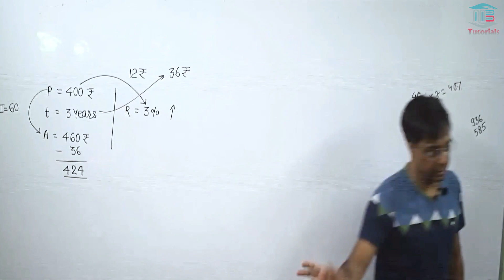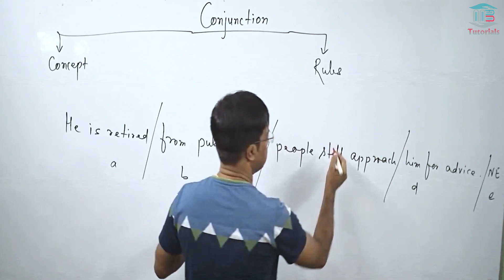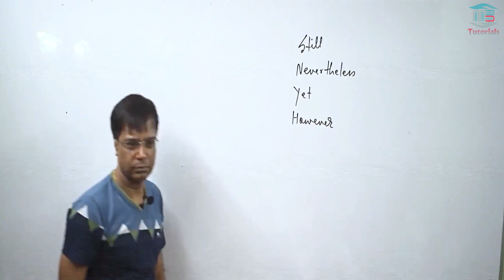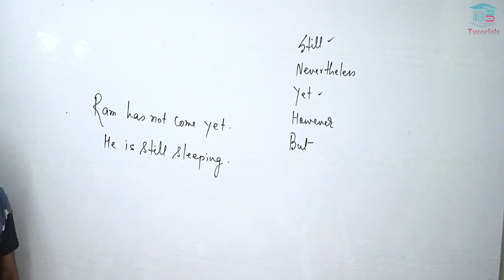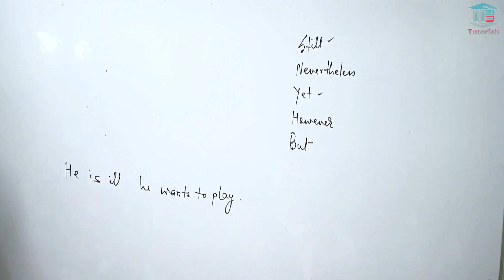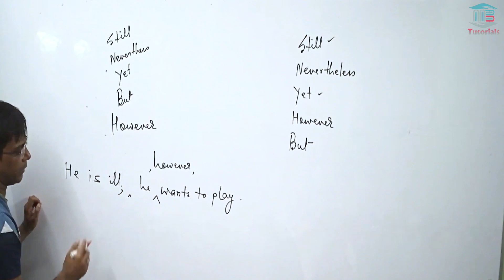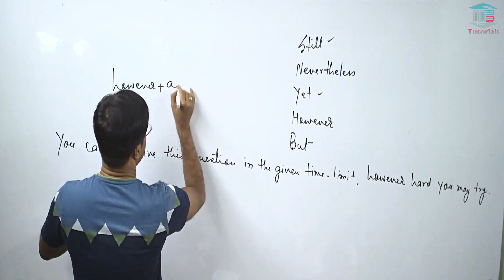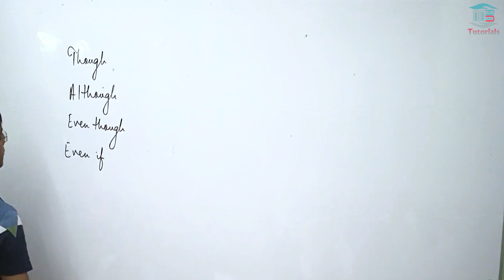Conjunction || Ajay Kumar Singh || MB Books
Conjunction By Ajay Kumar Singh (Author & Director @ MB Books Pvt. Ltd.)